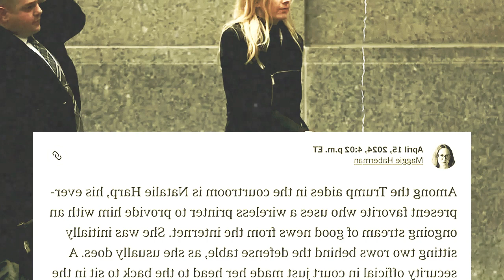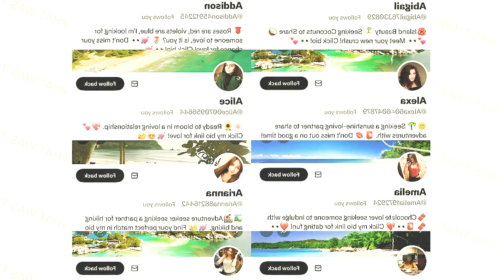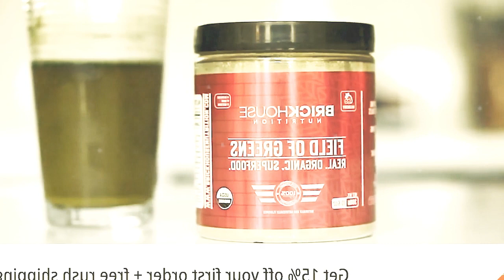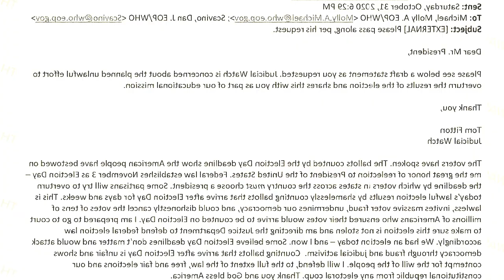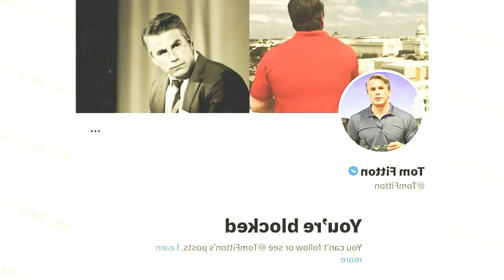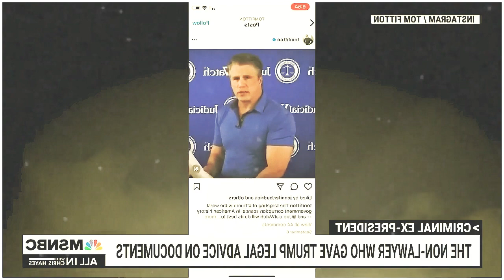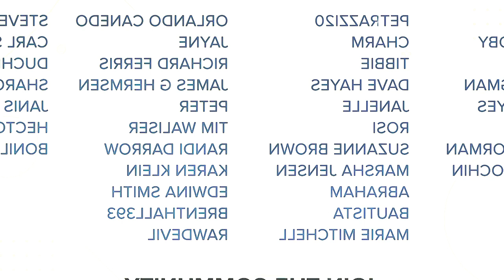Trump SCREWS HIMSELF with Advice from FAKE ATTORNEY | SOS NEWS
Donald Trump has had many changes in his legal team, but one constant is fake lawyer Tom Fitton, whose advice has led to significant legal trouble for Trump. Gabe Sanchez has all the details on a new 'What Was That?'